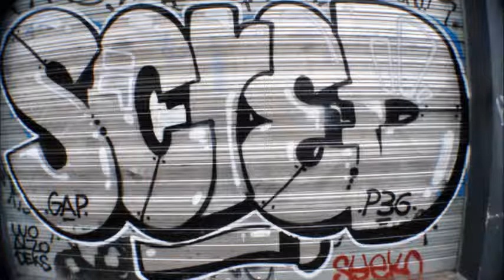Haroun - Le Zonard